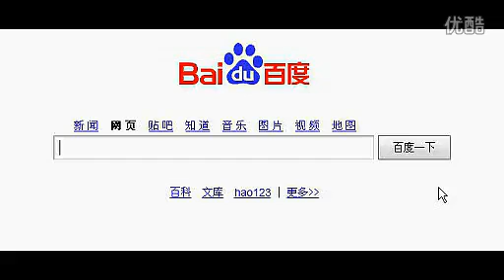【我爱你的100种表达】好莱坞各种“I Love You”的经典镜头混剪